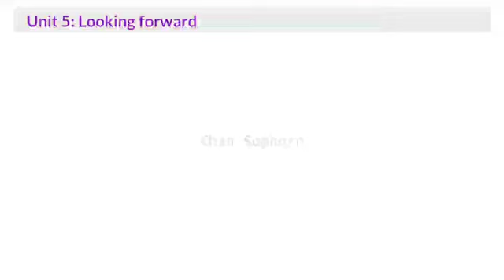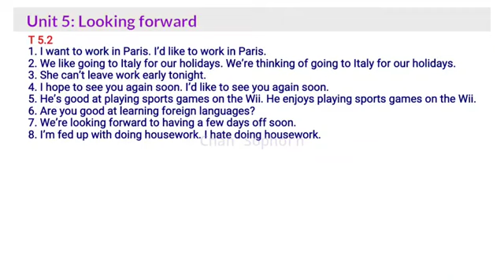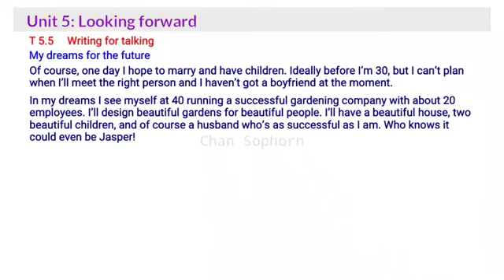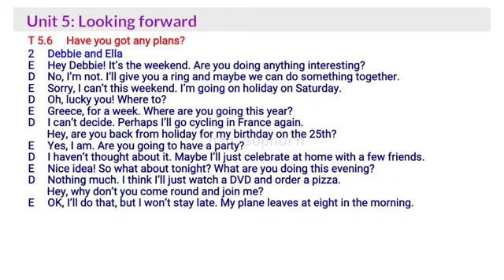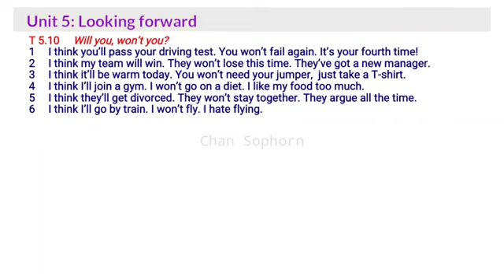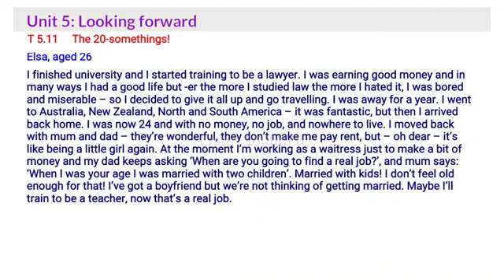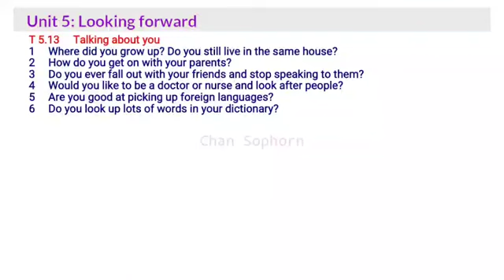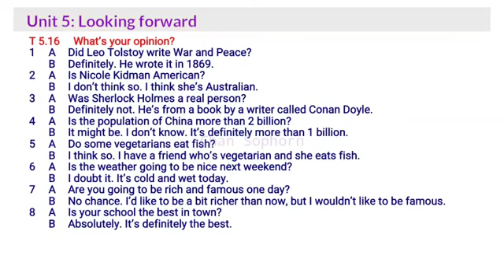Headway Pre-intermediate Unit (5)